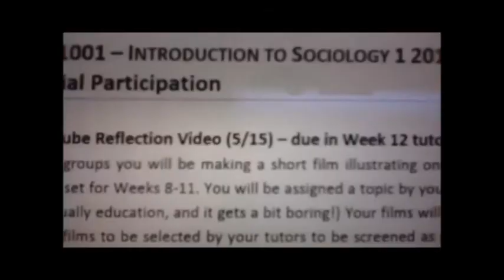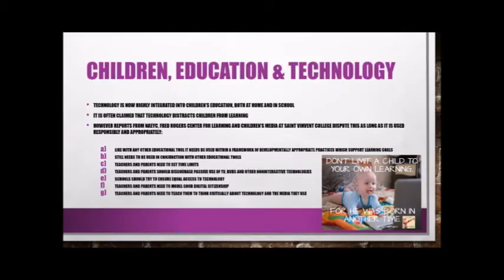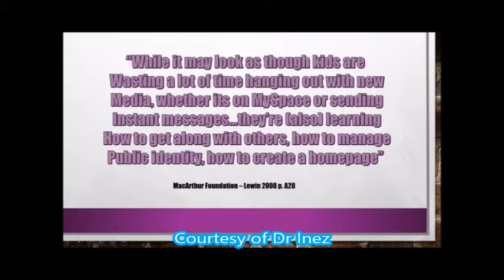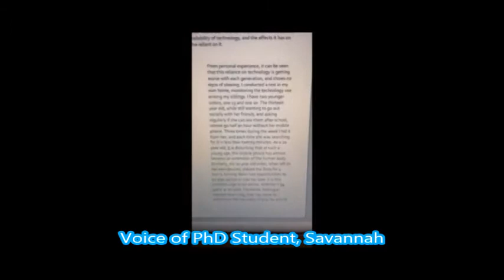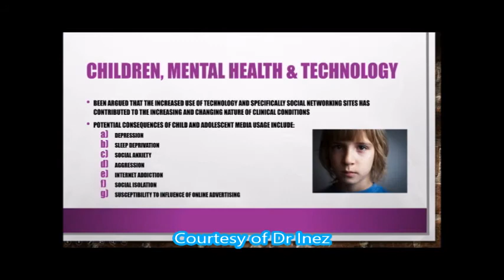T13B Children - Technology and Child Abuse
John Georgiou
Savannah Cassar-Edwards
Annabelle Miranda
Inez Cloughton
Carla Andrews